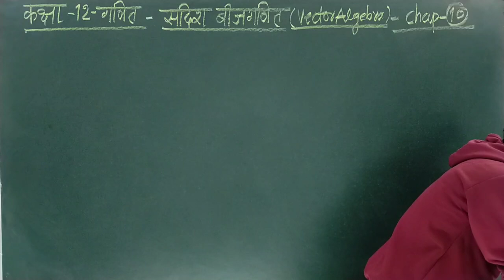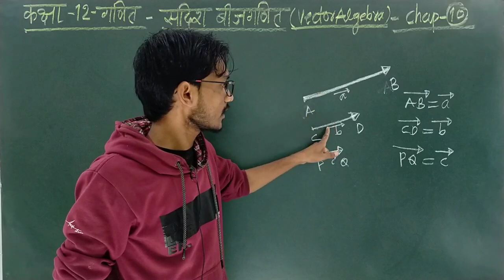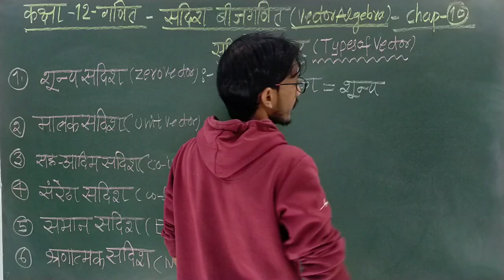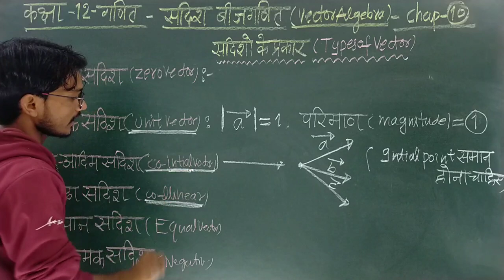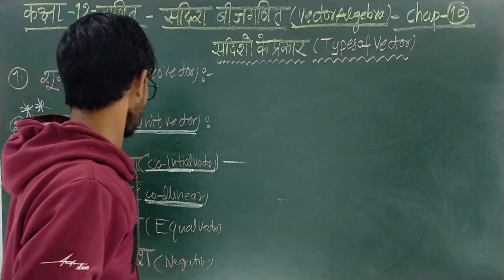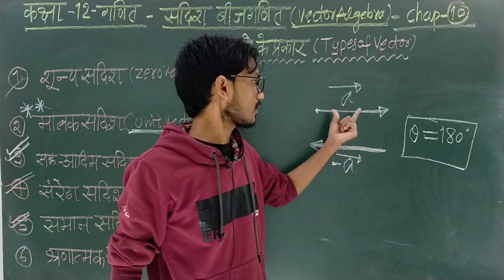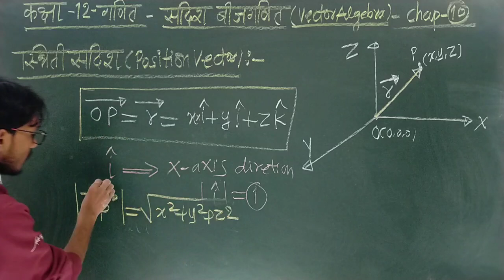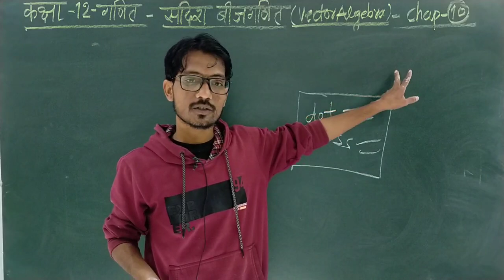सदिश बीजगणित कक्षा 12,/सदिश बीजगणित (Concept),/vector algebra Ex 10.1,/Class 12Maths 10.1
Link-